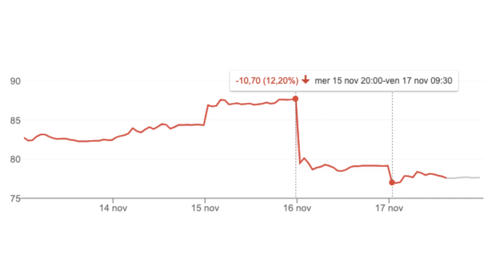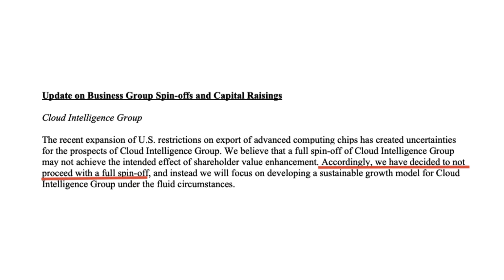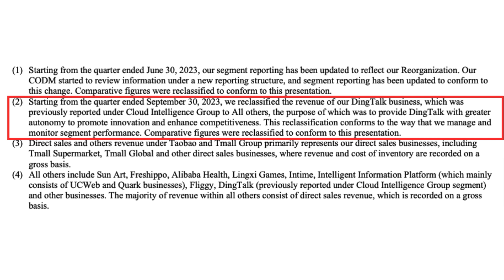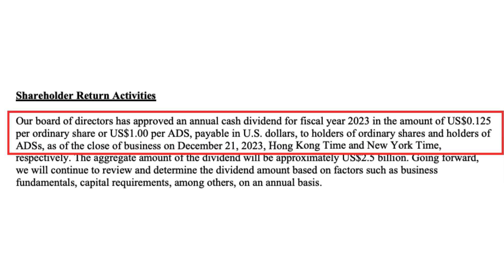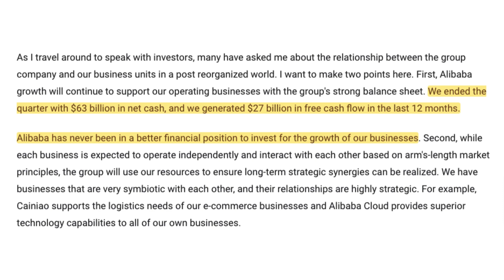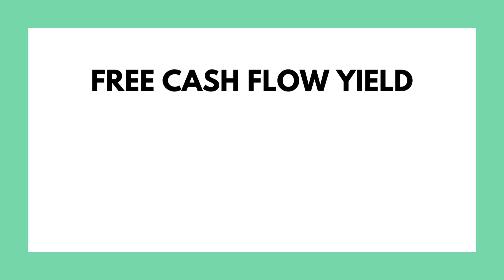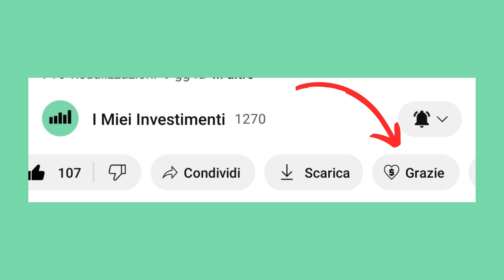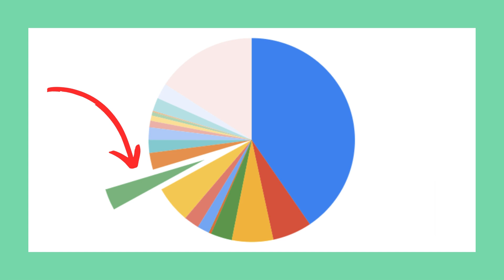Alibaba CROLLA! Ho comprato ancora? | Ep. 31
Episodio 31 - Ennesimo crollo di Alibaba dopo la trimestrale? Cosa è successo? Ho comprato altre azioni? Scopriamolo!

👉La psicologia dei soldi
👉L'investitore intelligente
👉The essays of Warren Buffett
👉Un passo avanti a Wall Street
👉Investing for Growth

00:00 - I 5 motivi del crollo
02:55 - Dividendo
04:40 - Dati positivi
08:32 - Ho comprato?